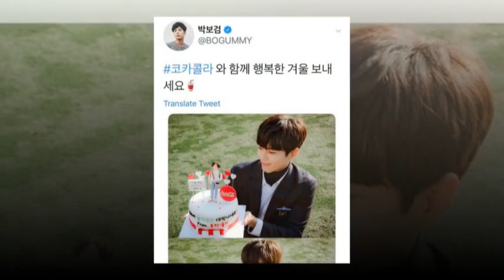Bogum updated fan meetings for 2019 ParkBoGum Asia Tour